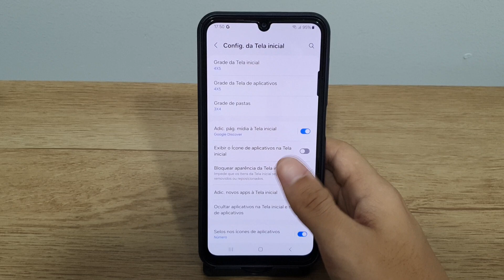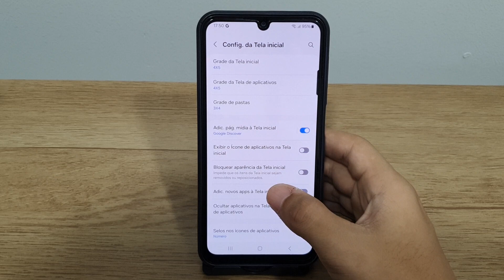Como ativar ou desativar o atalho de novos Apps na tela inicial do seu Samsung A24 - Passo a passo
Fala pessoal!! vou mostrar passo a passo de como ativar ou desativar o atalho de novos Apps  na tela inicial do seu Samsung A24
★ LINK ONDE COMPRAR:
★Moto G60